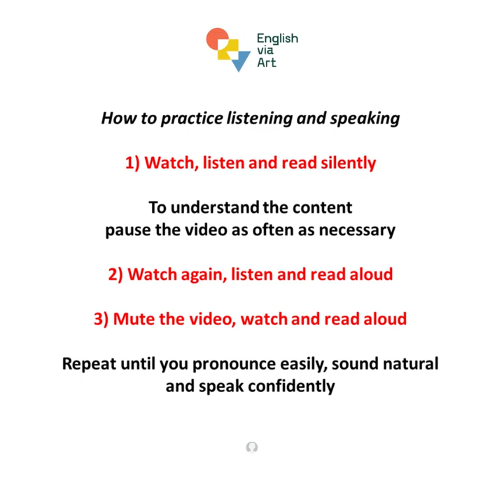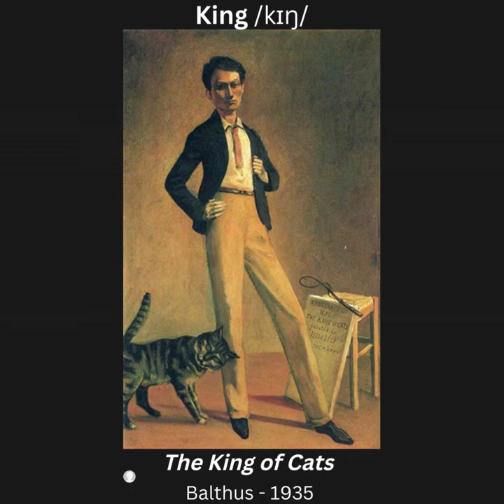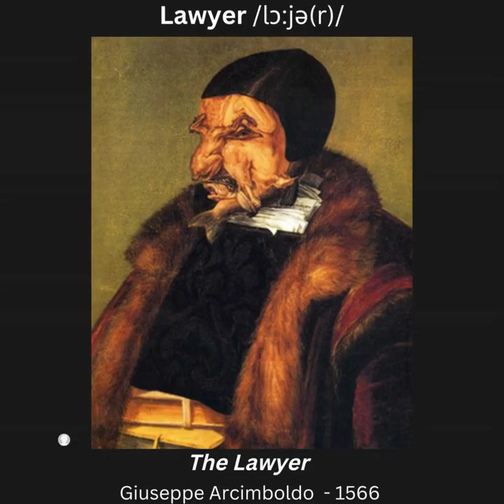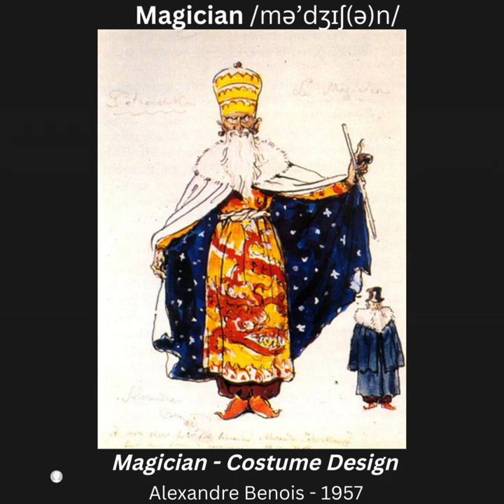EVA JOBS SERIES #8 – Healer Helper Keeper Killer King Lawyer Leader Librarian Magician Murderer